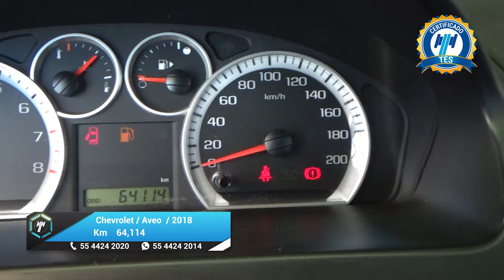Chevrolet / Aveo / 2018 - 21510